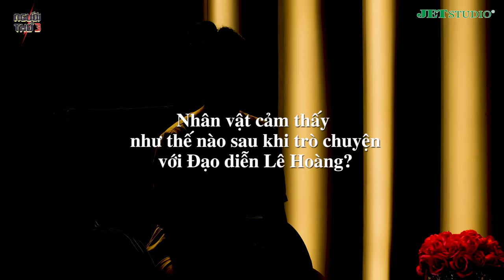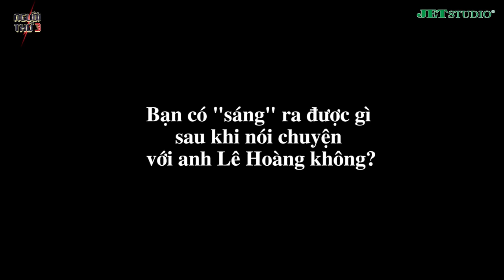NGƯỜI THỨ 3 - TẬP 129 [FULL]: Chồng phê "M.AI THÚY" tập thể với tiểu tam, giành tiền thai sản của vợ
Đạo diễn Lê Hoàng: Có những chuyện đúng là mình nên tha thứ, nhưng có những chuyện chỉ cần xảy ra một lần thôi là không thể nào tha thứ được!!

NGƯỜI THỨ 3: Đạo diễn Lê Hoàng chính thức trở thành MC của Người Thứ 3 thay thế Tiến sĩ tâm lý Tô Nhi A

🔔 NGƯỜI THỨ 3 phát sóng 20h00 thứ ba hàng tuần trên kênh YouTube JET TV SHOW

JET TV SHOW đăng tải đa dạng nội dung đề tài về tình yêu, hôn nhân, gia đình, giới tính, đời sống xã hội,... sẽ mang đến khán giả những giây phút giải trí tuyệt vời, đồng thời gắn kết với nhiều thông điệp nhân văn.

JET TV SHOW cập nhật nhanh chóng và chính xác các chương trình truyền hình do JET STUDIO sản xuất, Bản Quyền Thuộc Về Jet Studio Group bảo vệ bản quyền, quản lý, vận hành và khai thác nội dung.